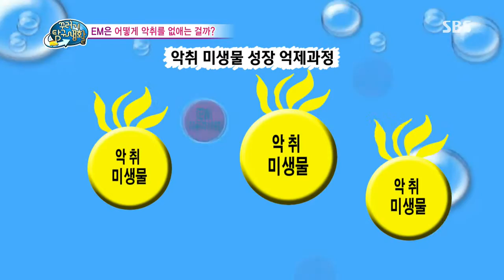꾸러기 탐구생활(Ep.350) #11(1)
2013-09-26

[하천의 악취를 잡는다는 EM은 무엇일까?]
하천에 방류되고 있는 붉은 물!
흙탕물일까? 아니면... 공장에서 흘러나오는 폐수?
사람과 자연에게 도움을 주는 유용한 미생물!
유용한 미생물이 우리에게 어떤 도움을 주는지 알아봅니다.

[누에는 어떻게 비단을 만드는 걸까?]
마을 잔치에 갈 때 입을 비단옷을 구하는 콩쥐!
누에에게 가면 비단을 얻을 수 있다?
조그마한 누에가 어떻게 곱고 부드러운 비단을 만들어 내는 걸까?
누에를 만나 누에가 비단을 만들어내는 과정을 알아봅니다